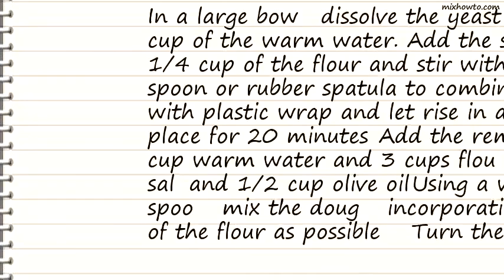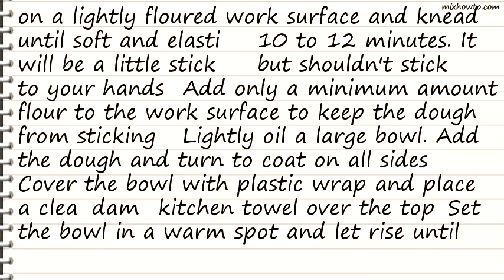Recipe Chicago Style Deep-Dish Pizza Dough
INGREDIENTS:
●1/4 ounce active dry yeast (2 1/4 tsps)
●1 1/4 cups lukewarm water
●3 1/4 cups unbleached bread flour , plus more for dusting
●cup medium-grind yellow cornmeal
●1 teaspoon table salt or 1 1/2 teaspoons kosher salt
●cup olive oil , plus
●more olive oil , for oiling bowl and pan